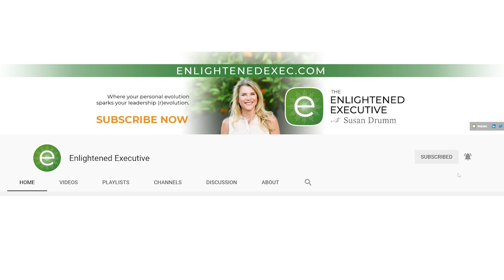Have you had a bellyful? [feat. Laban Ditchburn]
There comes a time when every leader realizes that they have a “bellyful.” A moment where you see, with absolute clarity, that your current course of action no longer works for you, and you’re ready for drastic and intentional change. So, when that moment comes, how will you turn things around and discover your path forward? In the latest episode of The Enlightened Executive podcast, coach, motivational speaker, and author, Laban Ditchburn, shares with us how having the courage to ask for help, illuminated his path toward sobriety and the driving force that continues to make him one of the world’s most positively influential speakers. Is there an area of your life that you’ve had a bellyful? When was the last time you asked for help? Explore Laban’s journey of radical change and find inspiration for your own transformation.

🌐  CONNECT WITH THE ENLIGHTENED EXEC 🌐

Leave a comment on this video and it'll get a response. Or you can connect with SusanDrumm on social platforms here

🚀  ABOUT THE ENLIGHTENED EXEC, HOSTED BY SUSAN DRUMM 🚀

Now, more than ever, CEOs, senior executives, and entrepreneurs are hungry for ground-breaking techniques and strategies to get the edge and enhance their personal and leadership effectiveness. Some might call these growth tools “cutting edge” and others may be skeptical of “woowoo”— but either way there is an intense curiosity for outside-the-box personal growth programs that help you be both a better human and a better leader.

In The Enlightened Executive, we will spotlight the latest trends — whether they be programs like Dare to Lead, apps like Inner Balance, Ayahuasca meditation retreats, or techs such as Whoop or Oura — and dig into what they are, what they offer, and whether they actually work to help you evolve personally and professionally. Guests will include founders of these programs and the executives who have experienced them.

📈 Up-level your leadership
Your personal evolution sparks your leadership (r)evolution.